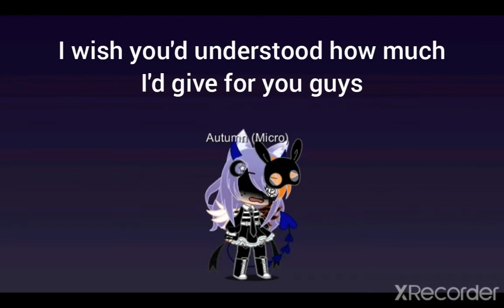pov:was mad heh